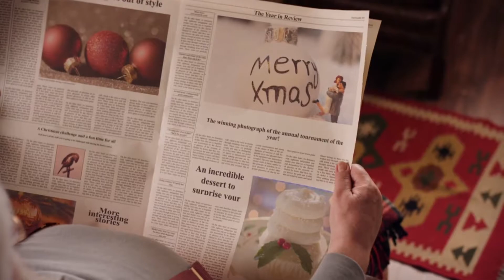X-Mas 2020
A Throne of Lies